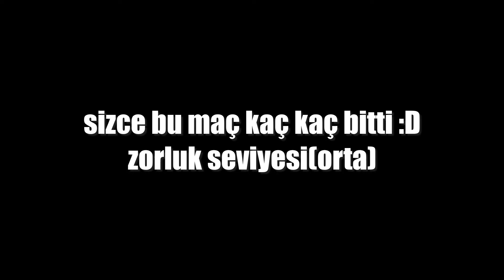BU MAÇ KAÇ KAÇ BİTTİ BİLEBİLİR MİSİN? | VALORANT